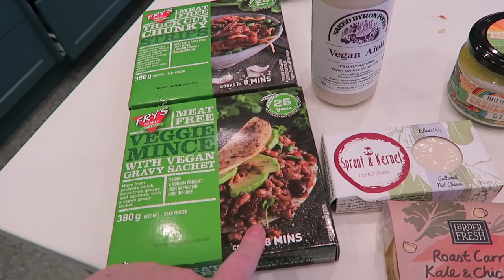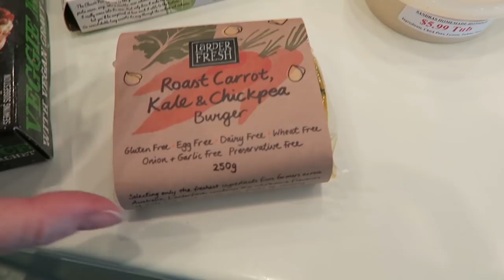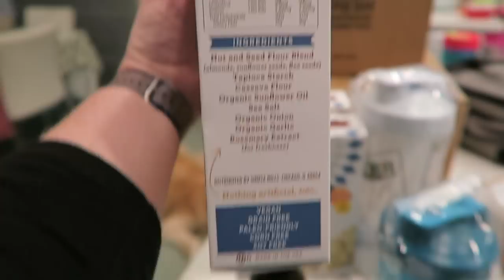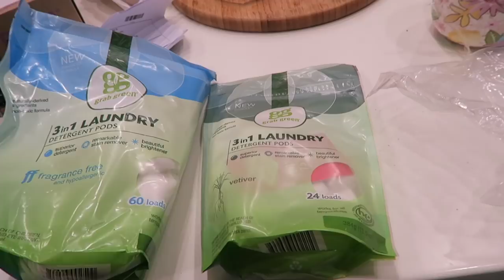Feeling so good : Vlog (and haul) - 26th June, 2018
This vlog includes hauls from Norwex, iherb, Doterra oils and Lush.

** I am an Aussie Mum of two teenagers (3 if you count my husband) and 2 Golden Retrievers. I'm also a Vegan, Wanna-be Minimalist, Traveller & Fibromaylgia warrior.